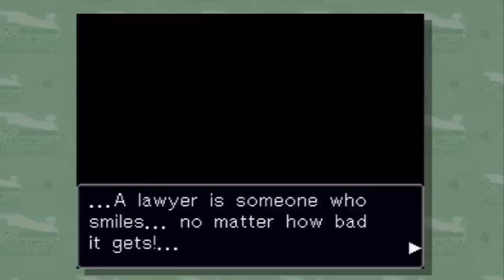Let's Play Phoenix Wright: Justice For All - Part 13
[READ] - I've been wanting to make an update video explaining the complications of this series, but I've literally had no time to myself since I got back to college. Unfortunately due to unforeseen circumstances (random life stuff) we didn't get to finish this LP before I left for college. That doesn't mean we're not finishing it, but that I'm going to upload parts once a week instead of daily so there's no long hiatus in uploads. Other series (NSLU) will go up simultaneously.